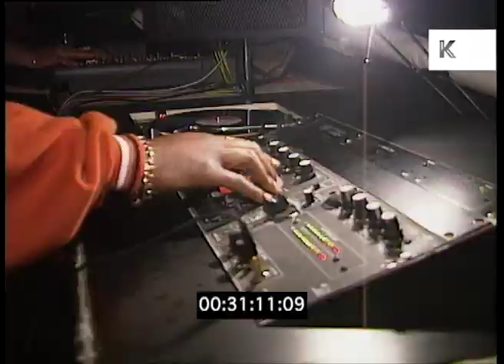1990s Newmarket, UK, The White House, Harmony Club Night, Young Ravers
1990s Newmarket, UK, The White House, Harmony Club Night, Young Ravers from the Kinolibrary Archive Film Collections. VN30 available in SD. For commercial projects only. To order the clip clean and high res, or to find out more about our various archive collections,

1990s Newmarket UK, INT NIGHT. Music Dance Chart. Harmony club night at The White House. Cuts to rave scenes, people dancing POV from crowd, 90s fashion, Funky House music. Club scenes montage, people dancing, CU DJ spinning records, 90s fashion and hairstyles. Rave scenes, people/bartender dancing, DJ selecting records.

90s nightlife, 90s fashion, dance music, young ravers, club night